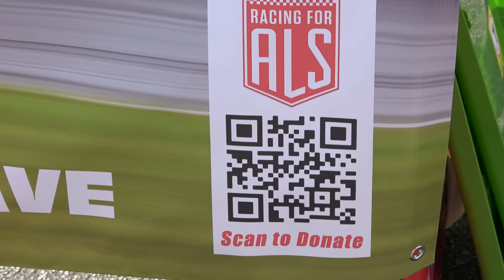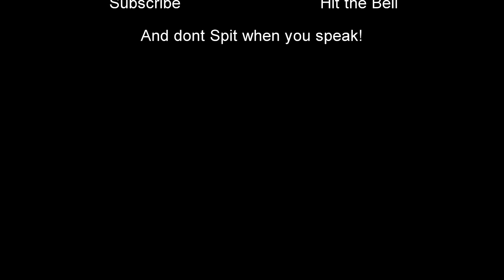Caffeine and Gasoline car show in Cary NC 6/27/20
In this episode I head off to Cary early on a Saturday morning to check out the car show there called Caffeine and Gassoline highlighting a benefit for ALS which I donated. Just so happens my wife's company is developing a vaccine for ALS. I hope they are successful.